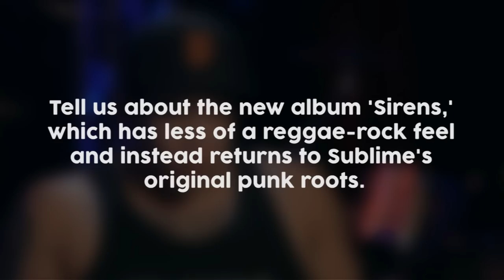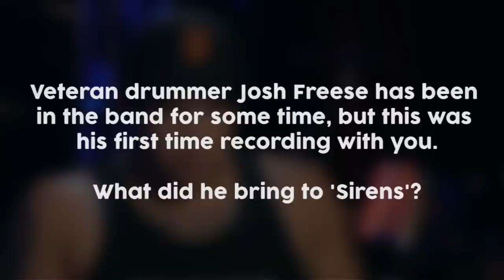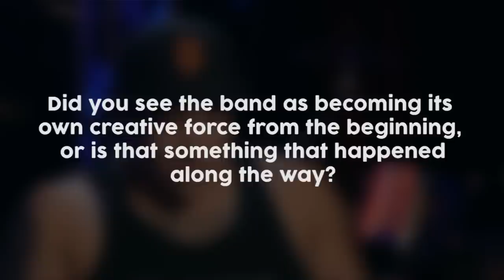Rome Ramirez on Honoring Sublime's Legacy + 'Sirens' Album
Sublime with Rome frontman Rome Ramirez talks about the band's new 'Sirens' album, honoring Sublime's legacy and much more!